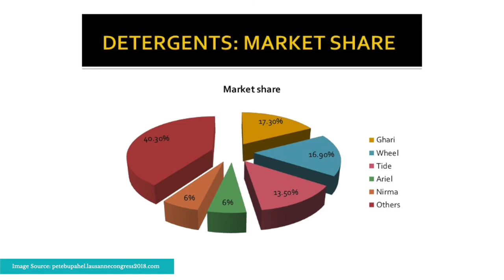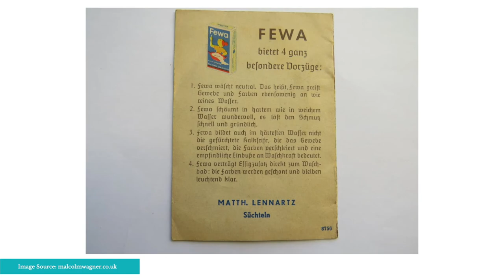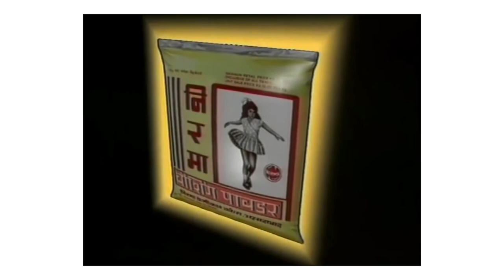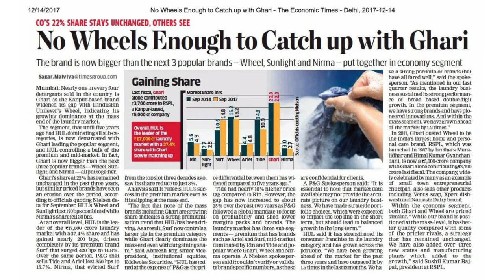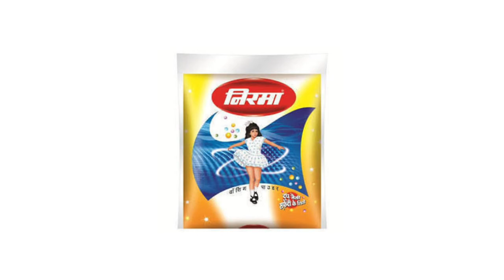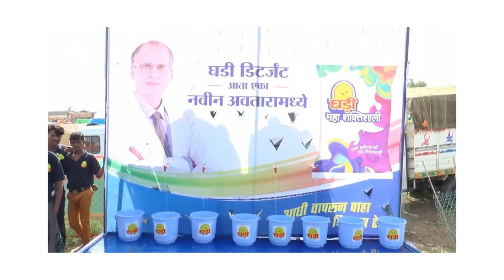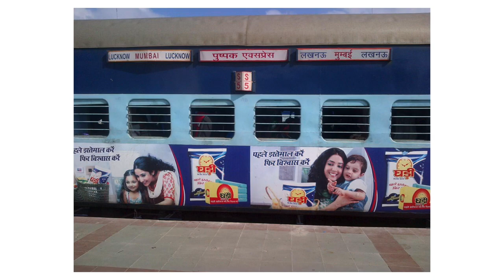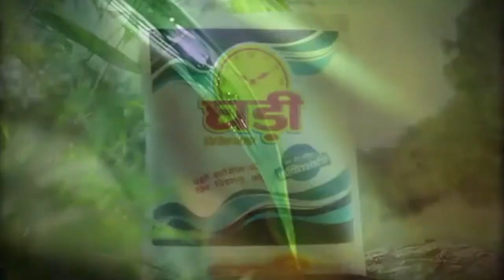Ghari: How They Came To Dominate The Indian Detergent Market (2020)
This is the story of how a small-town brand from Kanpur, India, went from being an underdog to dominating the detergent market of India.

● About:

Korporate Kingdoms seeks to inspire the next generation of Indian businessmen and businesswomen.

We explore the stories behind different companies and brands in India.